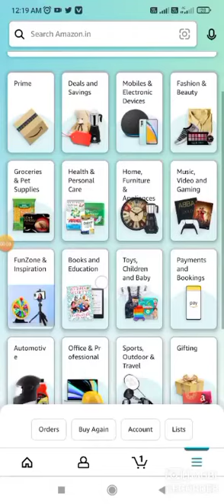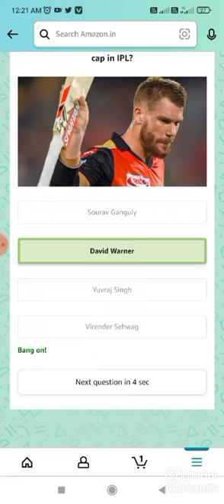Amazon Funzone T20 Guaranteed Runs Weekly Quiz Answers And Win Play Now Amazon Quiz Today 22: May 22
Amazon Funzone Guaranteed Runs Weekly Quiz Answers And Win Play Now Amazon Quiz Today 22: May 2